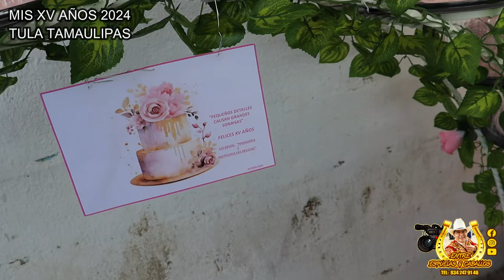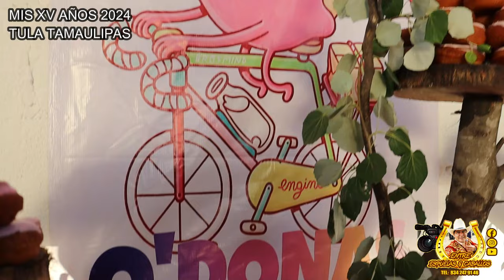2° PARTE MIS XV AÑOS TULA 2024